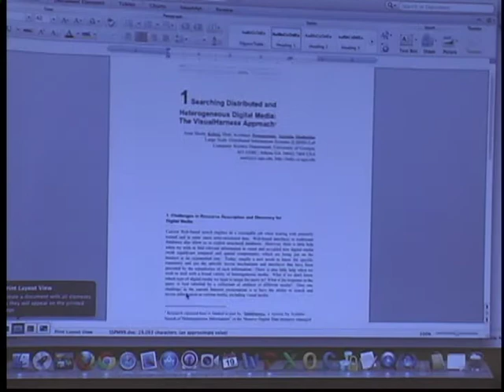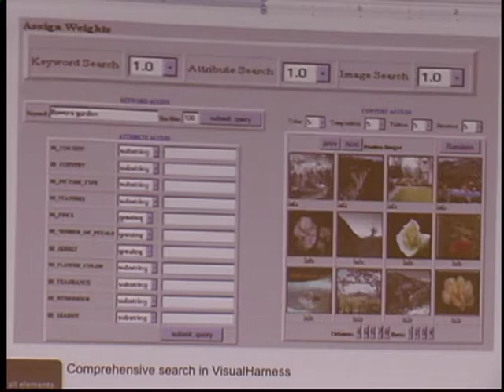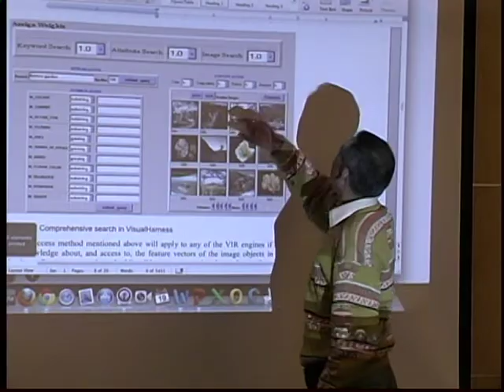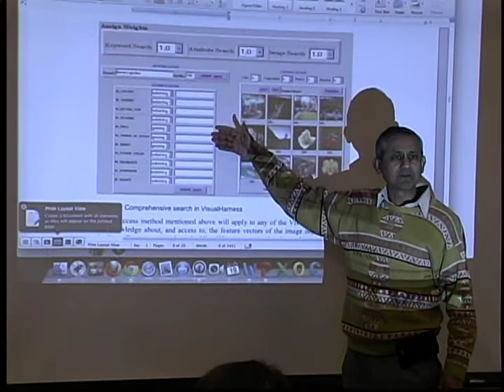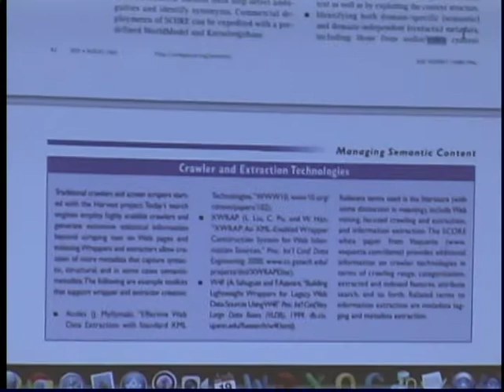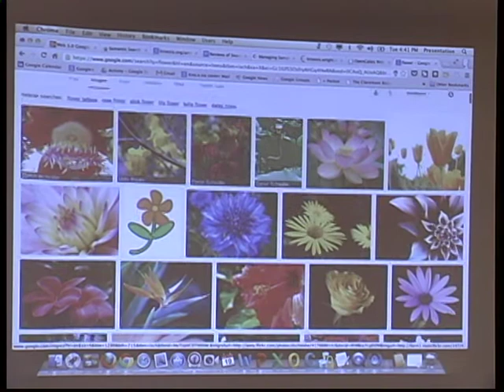web 3.0 class 17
Class assignment discussion is continued in this lecture.